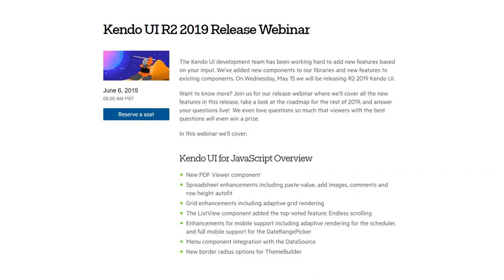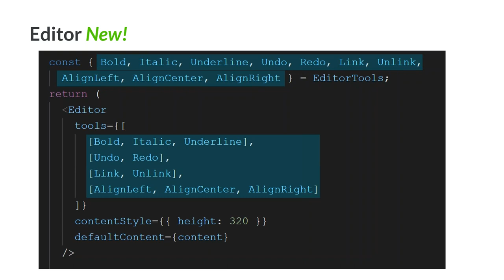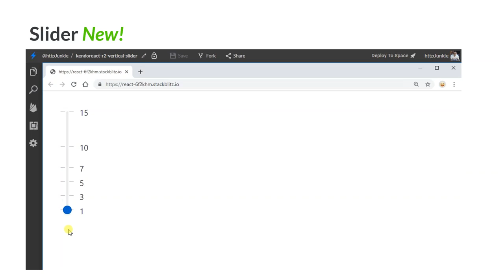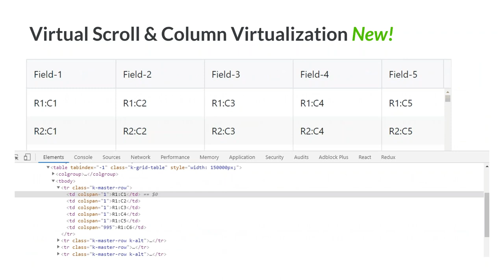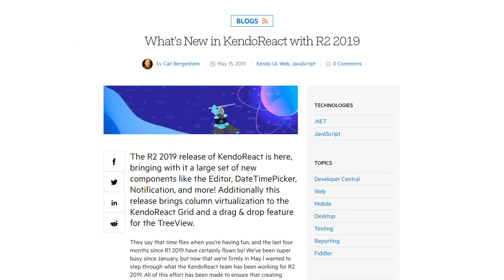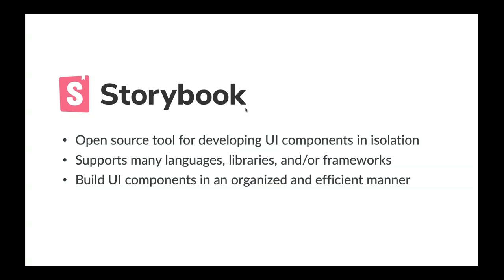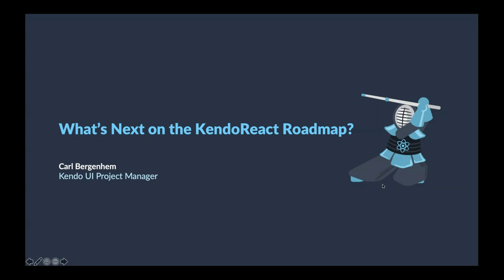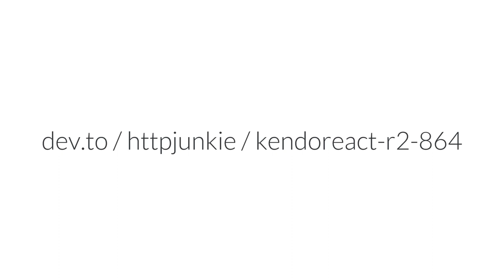KendoReact R2 2019 Release Webinar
New React projects get started every day with requirements both familiar and new. The KendoReact mission is to make development around those requirements easier, shortening time to market by removing the need for you to write repetitive code for UI components you need for every project.

In our second release this year, we've added a number of new components and enhancements to existing components. As always, the new features of the UI library take your input into consideration. Thank you for being involved!

Sign up for the live KendoReact R2 2019 release webinar on Tuesday, 4 June 2019, 11 a.m. ET, where Eric Bishard, Carl Bergenhem and John Bristowe will provide hands-on demos of the latest components and features. Discover how you can boost your productivity with KendoReact, get tips on working with React hooks and learn about our roadmap.

We’ll also be answering your questions live when you tweet to @KendoReact.

Save your seat at the webinar to learn all about the new components and features introduced since the last release:

New components: Editor, DateTimePicker, Notification, Sortable, Drag & drop
Grid enhancements, including column virtualization and context menu
TreeView enhancements, including drag & drop and checkbox selection
If you want to see everything we’ve released since R1’19, check out the KendoReact release notes or see the full list of components and features where you can access the latest versions. You can start playing with the new components immediately and put them to the test in StackBlitz or straight in your project – they are all available on npm.